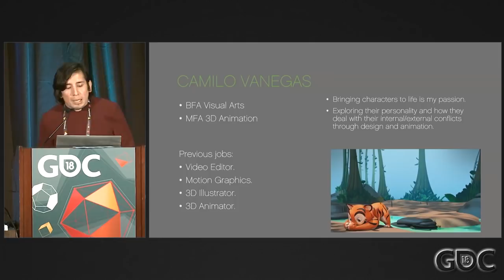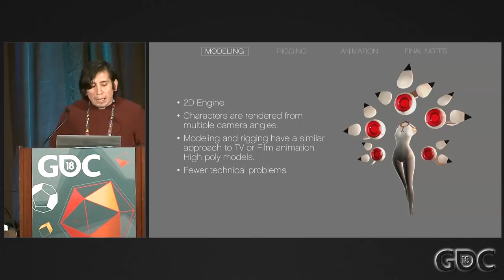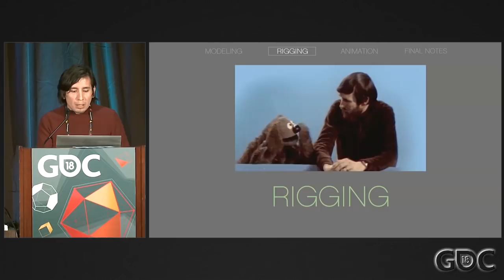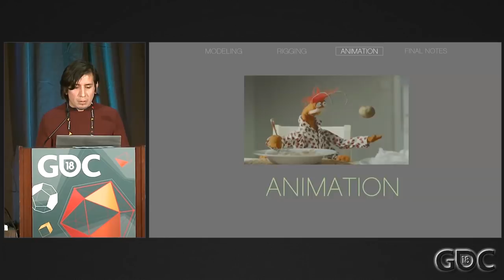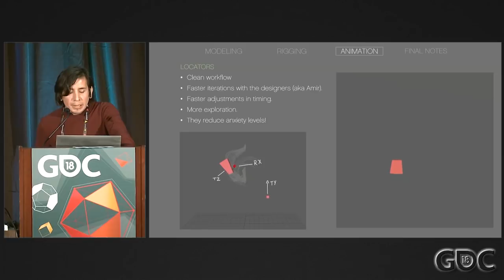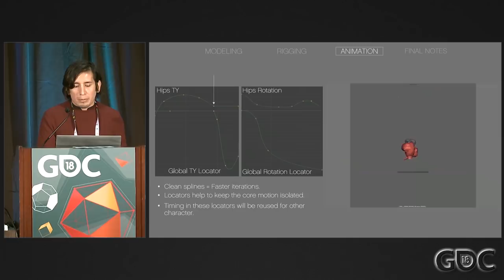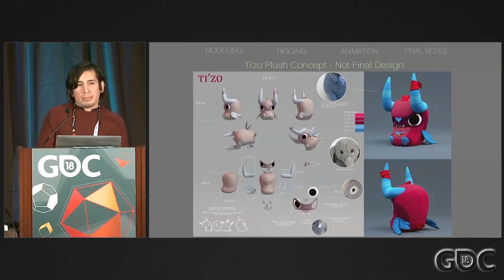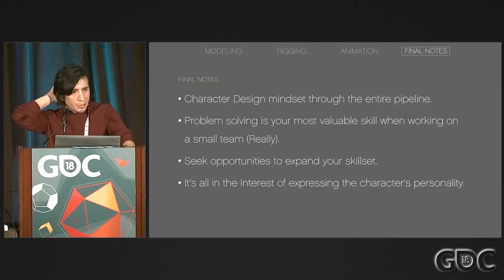From Red to Rukey: Building and Animating Characters in 'Transistor' and 'Pyre'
In this 2018 GDC talk, Supergiant Games' Camilo Vanegas discusses the animation process that brings the company's memorable characters to life.